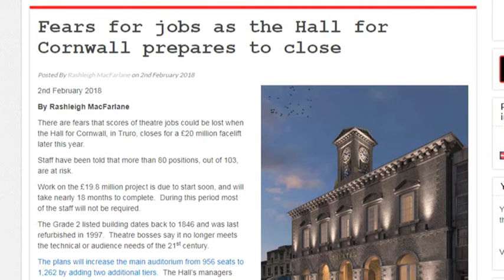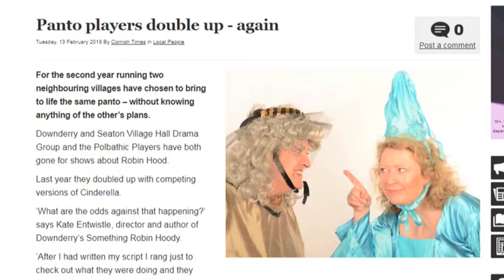Cornwall Reports News Briefing